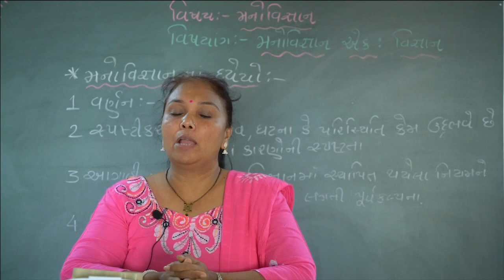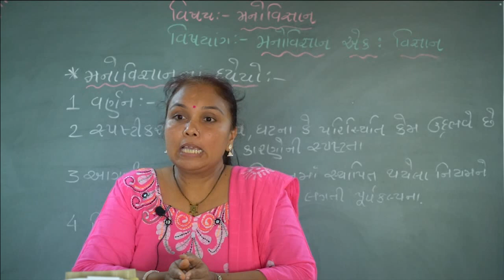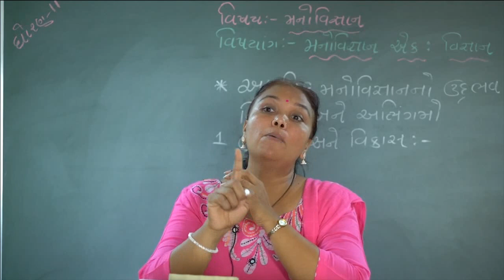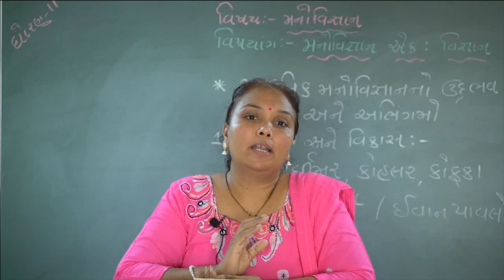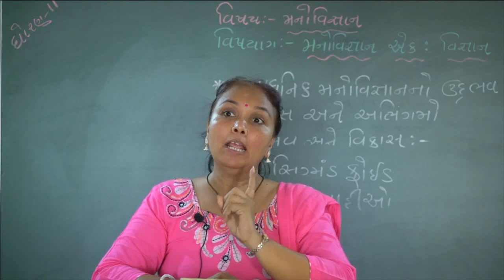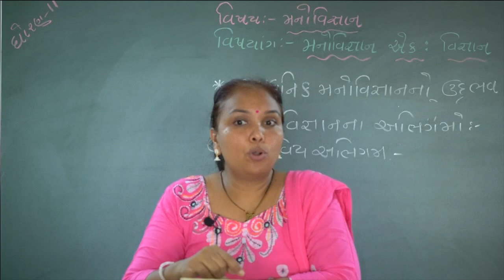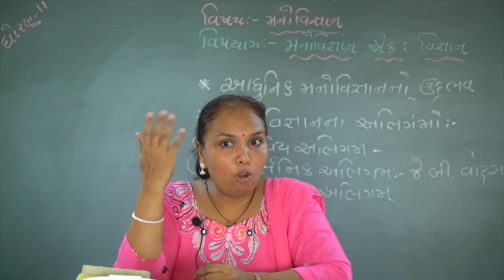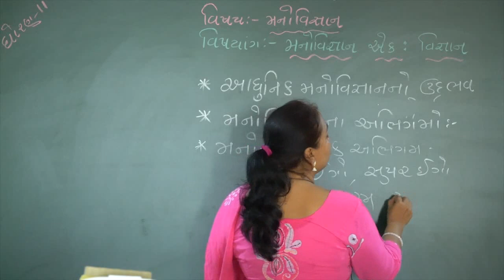ધો ૧૧ મનોવિજ્ઞાન મનોવિજ્ઞાન એક વિજ્ઞાન ભાગ ૨ ક્રિષ્નામેડમ